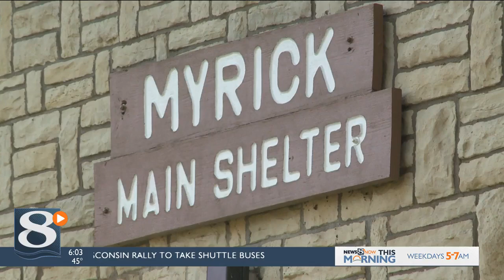FREE MASK DISTRIBUTION